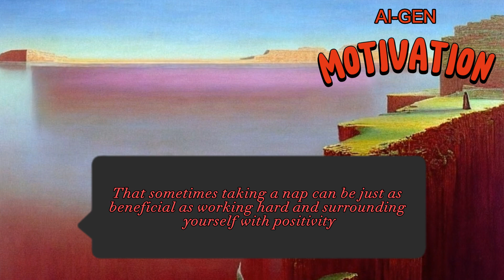DREAM BIG, WORK HARD, NAP WELL - AI Generated Motivation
Dream big, work hard, stay focused and surround yourself with positive people. Or you can just take a nap